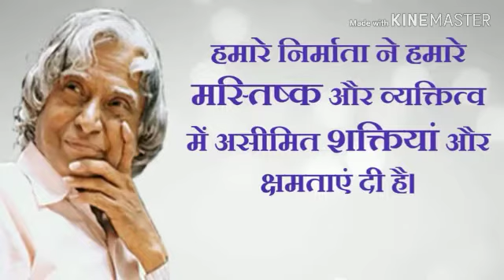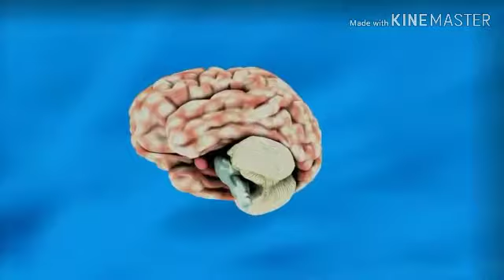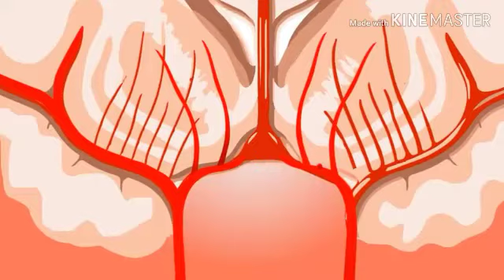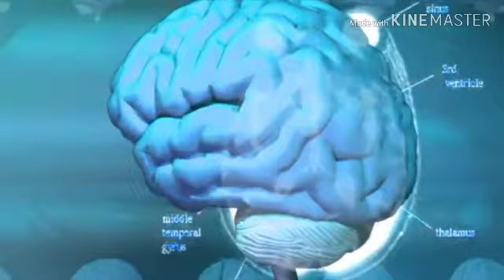Kabhi dimag Mein tension hai tu Video dekh liya karo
Nand kishor kumar (A.N